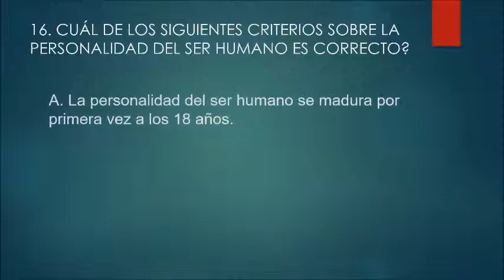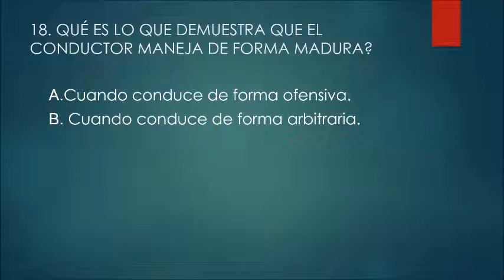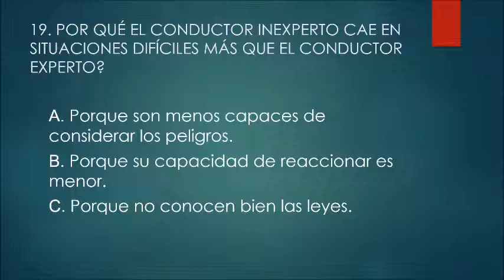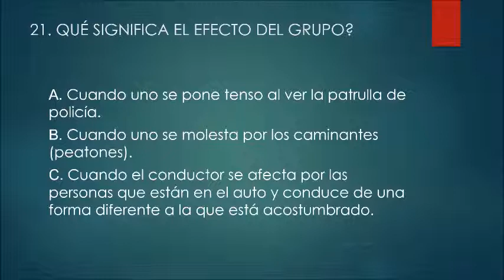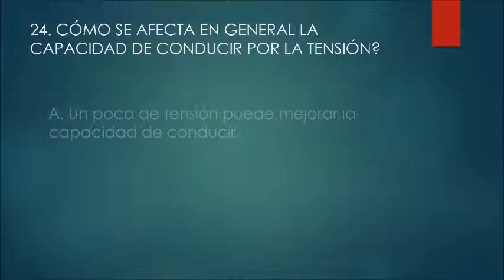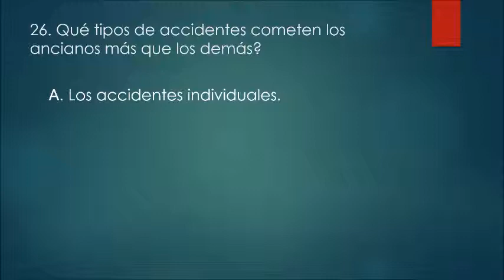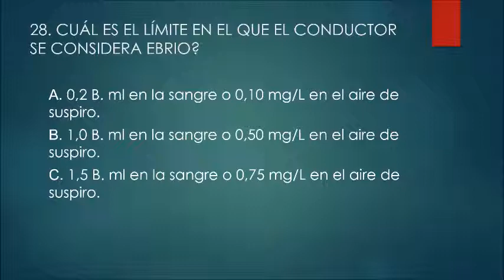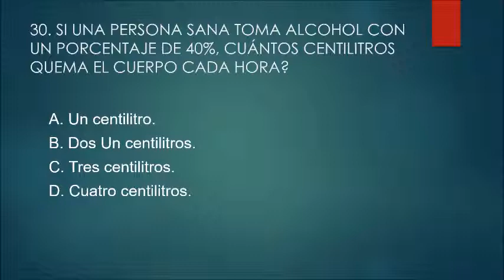Guía para obtener la licencia conducir en Europa (Suecia) parte 2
körkort teori prov spanska